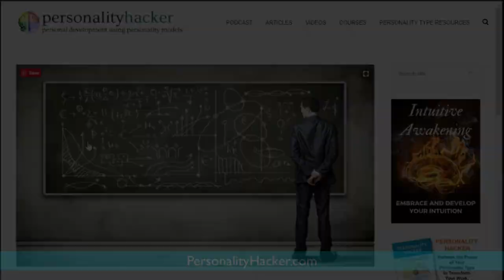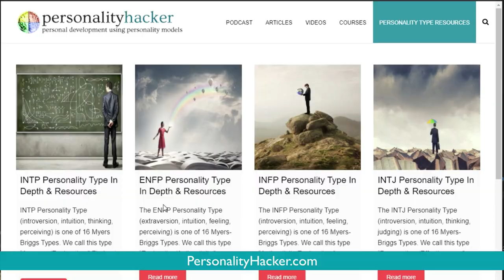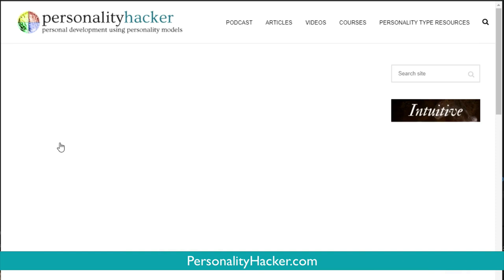Personalities Are Flexible Not Static | PersonalityHacker.com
In this episode, Joel and Antonia embark on a conversational exploration of personalities and how they can become more dynamic and flexible instead of static and stereotypical.